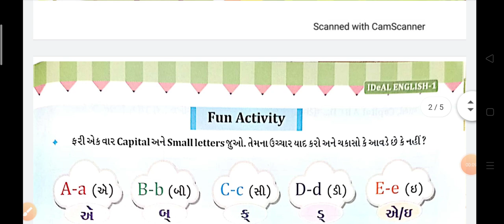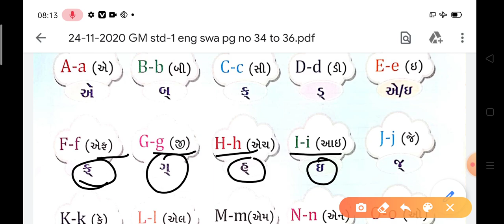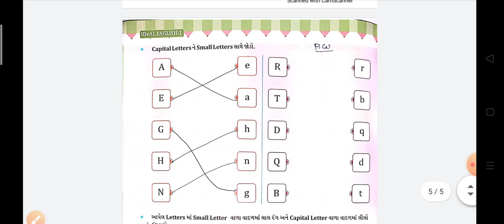24 11 2020 GM std 1 eng swa pg no 33 to 36